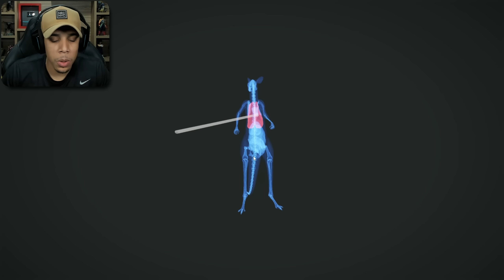OS CANGURUS ESTÃO COM RAIVA DE MIM, VÃO ME ATACAR! - The Hunter Call Of The Wild